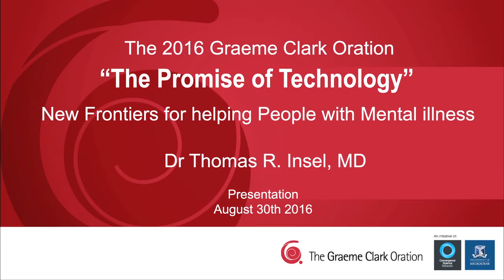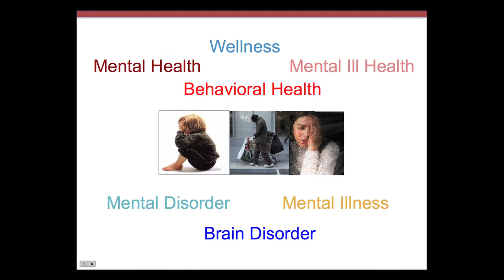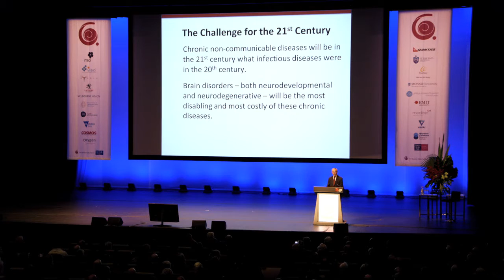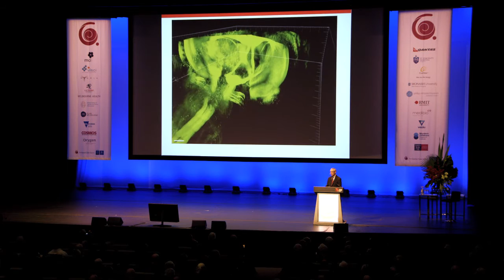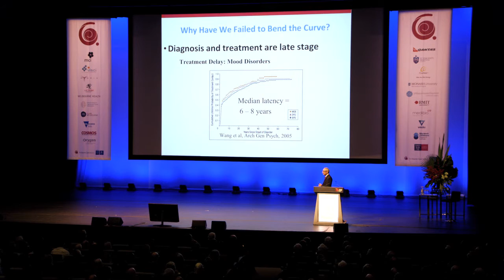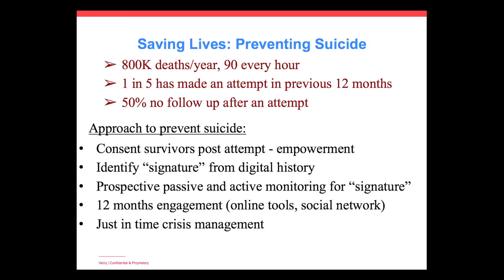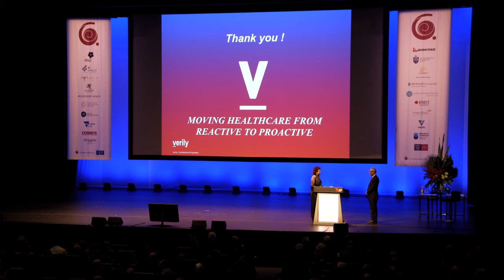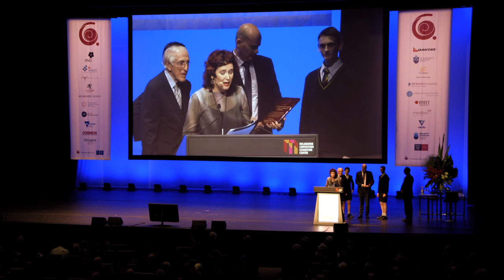Graeme Clark Oration 2016 - Dr Thomas Insel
The 2016 Graeme Clark Oration, Science and Technology: New frontiers for helping people with mental illness, delivered b Dr Thomas Insel, Verily Life Sciences, Tuesday, 30 August 2016, at the Melbourne Convention Centre.